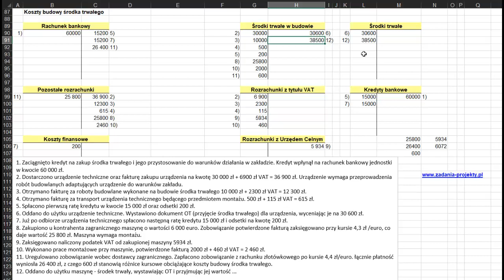Księgowanie - 12 operacji gospodarczych - budowa środka trwałego - typowe operacje konta teowe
Przykładowe zadanie ilościowe z zakresu księgowości. Tematem dzisiejszego filmu są operacje gospodarcze związane z budową środka trwałego oraz typowe operacje konta teowego.

W ciągu kilku minut wyjaśniam, jak prawidłowo księgować takie operacje i jakie kroki należy podjąć, aby dokładnie odzwierciedlić je w księgach rachunkowych. Dzięki moim praktycznym wskazówkom i prostym przykładom z łatwością zrozumiesz zagadnienia, które do tej pory wydawały Ci się trudne.

Jeśli studiujesz ekonomię lub chcesz poszerzyć swoją wiedzę z zakresu księgowości, to ten film jest dla Ciebie! Zachęcam Cię do udostępnienia go swoim znajomym i umieszczenia na forach internetowych, gdzie mogą zainteresować się nim inni studenci.

Dzięki temu filmowi nauczysz się rozpoznawać różne rodzaje operacji gospodarczych i prawidłowo je księgować, co na pewno przyda Ci się w przyszłości. Zatem nie czekaj dłużej i obejrzyj ten film już teraz!

 @Plus Projekt